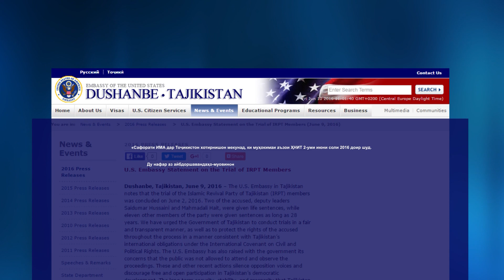Ахбори Тоҷикистон (10.06.2016)اخبار تاجیکستان .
Нигаронии ИМА ва парламенти аврупоӣ аз таъқиби мухолифини тоҷик, қатли 5 фарди муттаҳам дар ҳамлаи Оқтеппаи Қазоқистон, эътирози сокинони як маҳаллаи Хуҷанд, лату кӯби гурӯҳии як ҷавон дар ноҳияи Рӯдакӣ ва гармои фавқулода дар Суғд.